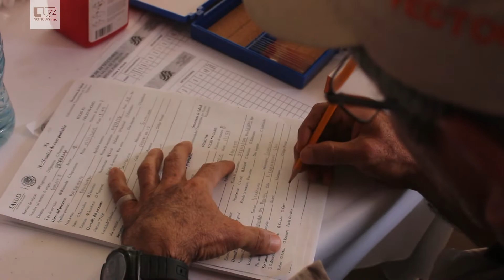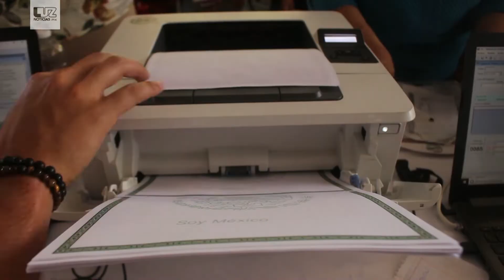Sinaloa de Leyva recibe las Jornadas de Apoyo a Desplazados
Se trata de la cuarta edición, en donde hasta ahora, se han atendido poco más de 8 mil 400 personas.